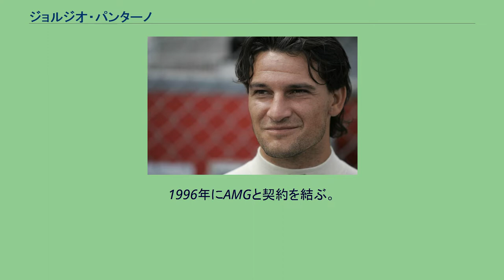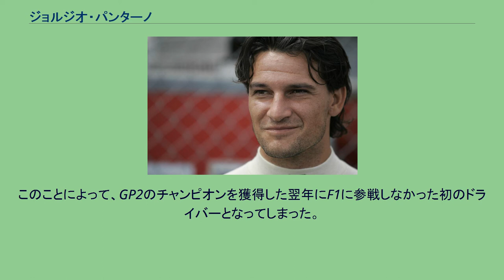ジョルジオ・パンターノ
ジョルジオ・パンターノ（Giorgio Pantano、1979年2月4日 - ）はイタリア人のレーシングドライバー・元F1ドライバー。
9歳で始めたレーシングカートでの勝利数は現在でも破られておらず、1994年にジュニアカテゴリーでイタリアと世界選手権でチャンピオンになる。
また1995年と1996年に15歳以上の世界のトップドライバーが参戦するヨーロッパ・フォーミュラーAシリーズでチャンピオンに輝く。
1996年にAMGと契約を結ぶ。
2000年にはドイツF3選手権のチャンピオンを獲得。
1999年にF3000のテスト走行を行い、その甲斐があって国際F3000選手権には2001年から2003年まで参戦し、2002年にコローニに所属した年には年間ランキング2位に輝いている。
2000年にベネトンとマクラーレンをテストするが契約までには至らなかった。
2002年にはミナルディとウィリアムズをテストするがこの際もF1チームと契約するまでには至らなかった。
このため2003年も下位カテゴリーの国際3000選手権に参戦し、シリーズ3位を獲得した。
2004年についにジョーダンからF1デビューを飾るが、トラブルの多いシーズンであった。
開幕戦オーストラリアGPでは最下位に終わった。
その後も下位集団でレースをすることが続き、またリタイアも多かった。
第8戦のカナダGPでは、契約上の問題（真相については現在も不明のまま）からテストドライバーであったティモ・グロックがパンターノの代わりに出走。
続く第9戦アメリカGPでは再びレギュラードライバーに復帰したものの、同GPでは1周目の第1コーナーで他のドライバーとクラッシュしリタイアに終わる。
その後の第10戦から15戦も目立った活躍ができず、第16戦の中国GPから残りの3レースはグロックが出走した。
これによりパンターノはF1から離れることとなり、2005年にはGP2とインディカー・シリーズにチップ・ガナッシ・レーシングよりスポット参戦。
2006年もインディーカー・シリーズでの参戦を目標にシーズン前にテスト走行を行うが契約に至らず、この年の上半期はレースさえもできなかった。
同年途中にジャンカルロ・フィジケラが代表を務めるGP2チーム、フィジケラ・モーター・スポーツ (FMS) と契約を結び第7戦から出走。
シーズン後半からの参戦にもかかわらず3勝し、年間ランキング5位を獲得した。
2007年には元F1ドライバーのエイドリアン・カンポスがチーム運営をするカンポス・グランプリから出走。
同年6月30日に行われたマニ＝クールのレースでチームに初勝利をもたらし、シリーズ2位を記録。
2008年もGP2シリーズにレーシング・エンジニアリングから参戦して3勝し、ブルーノ・セナを押さえ念願のGP2チャンピオンに輝いた。
2009年は5年ぶりのF1復帰を目指したが、シートを獲得できず実現しなかった。
このことによって、GP2のチャンピオンを獲得した翌年にF1に参戦しなかった初のドライバーとなってしまった。
その後、スーパーリーグ・フォーミュラにACミランから参戦した。
2010年はAuto GPに参戦している。
また、2011年よりF1とGP2のタイヤのサプライヤーとなるピレリのGP2マシンでのテスト走行をしたほか、インディカー・シリーズにも再びスポット参戦している。
(key) (key) ^ F.アロンソ「一番のライバルはシューマッハじゃなかった」 - carview（2007年5月1日）